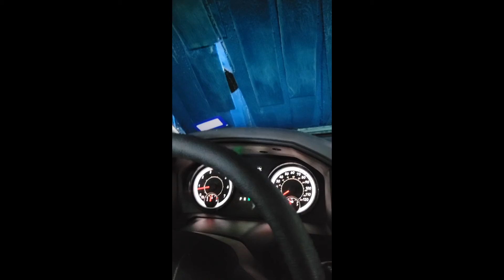Detail Garage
Chemical Guys car care